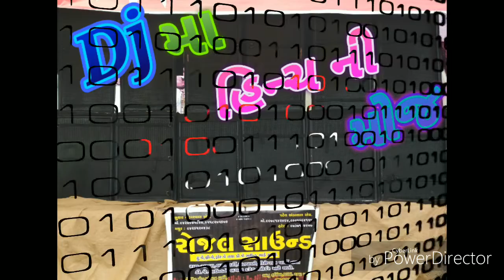જીગ્નેશ કવિરાજ ની Dj હિન્ચ ની મોજ